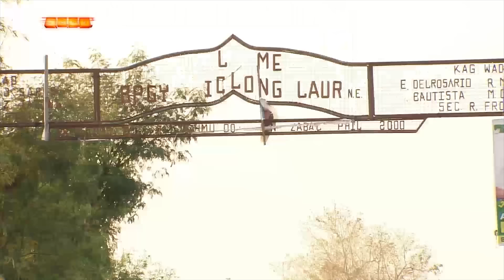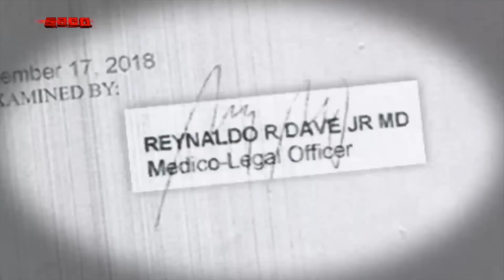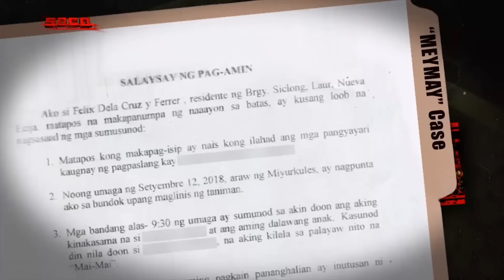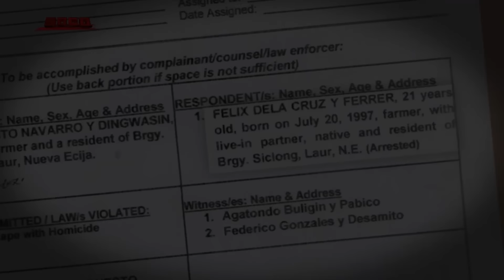SOCO: Kaibigan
“SOCO” looks into the disappearance of 11-year-old girl Meymay, who was last seen on September 12, 2018. “Ernesto,” the father of Meymay, recalls his daughter’s friendship with Usad, the pet dog of her uncle “Mario.” The program then shows how Meymay was found dead inside a sack placed under husks of grain with the help of Usad. PO1 Marilou Narredo of the Laur, Nueva Ecija PNP gives information about the case, providing details about their investigation at the crime scene and the cause of death of Meymay. The program presents the arrest of 21-year-old Felix dela Cruz Y Ferrer, the prime suspect in the rape-slay case of his niece Meymay, and his extrajudicial confession.